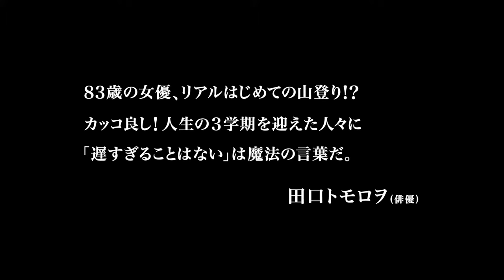83歳主婦を応援！田口トモロヲのナレーションが感動を呼ぶ／映画『イーディ、83歳 はじめての山登り』予告編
人生は何歳からだってスタートできる！全ての世代に捧げる人間讃歌『イーディ、83歳 はじめての山登り』。

「アクティブシニア」と呼ばれる中高年を中心に日本でも空前の大ブームとなっている山登り。夫のため、子どものために人生を捧げてきた83歳の主婦イーディが、人生の終盤を迎え、長年の自分の夢を 叶えるべく、スコットランドの山を目指す感動作。

予告編は、30年間夫の介護に人生を捧げてきた83歳の主婦イーディが、夫の死後、町のフィッシュアンドチップス屋で店員から「何も遅すぎることはないさ」と言葉をかけられたことで一念発起し、幼い頃からの憧れだった山に登ろうと思いたつシーンで始まる。

頑固で誇り高い英国婦人イーディがロンドンを離れ、夜行列車カレドニアン・スリーパーに乗ってスコットランドへ向かい、スイルベン山に登るため、地元の青年ジョニーに指導を受けながら、初の登山にチャレンジする姿がユーモラスに描かれていく。

この予告編でナレーションを務めるのは、人気ドキュメンタリー番組「プロジェクトX〜挑戦者たち〜」(NHK)などナレーターとしても活躍する俳優・映画監督の田口トモロヲ。田口トモロヲの淡々とした語り口でありながらも、“挑戦者”をあたたかく見守るような優しさあふれる声が、全編をつつむ感動的な予告編となっている。
2020年1月公開